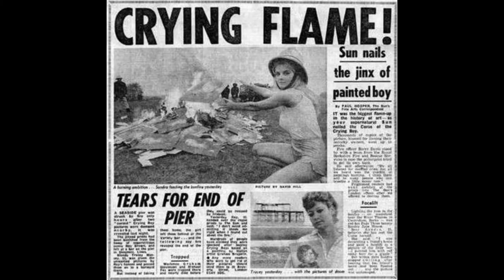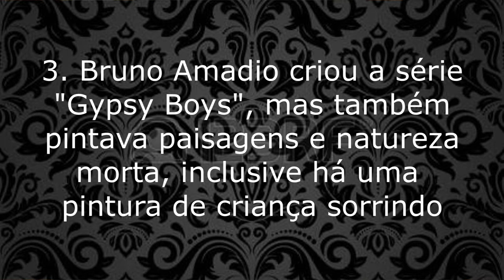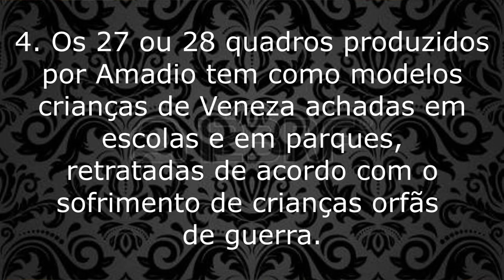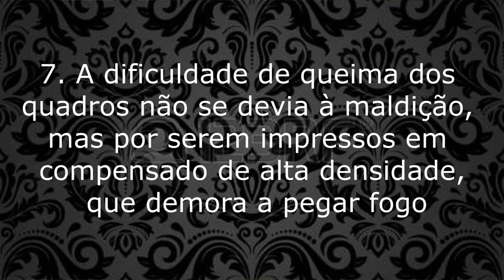#07 Quadros das crianças que choram (Gypsy Boys)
Oi pessoal!  Hoje lhes trago mais um vídeo especial de mistério aqui no canal. Por acaso vocês já ouviram falar dos quadros da série "Gypsy Boys", ou quem sabe dos quadros amaldiçoados das crianças que choram... Pois bem hoje trarei um vídeo contando a historia por trás dessa maldição e minha opinião a respeito com base nas pesquisas realizadas. Espero que gostem.

Aproveitando o ensejo, tendo em vista a play de experiências sobrenaturais, se você tiver alguma experiência sobrenatural e queira compartilhar aqui no canal, envie um email para com o assunto “experiência sobrenatural” e eu postarei um vídeo aqui no canal na playlist correspondente.

Até o próximo vídeo aqui no canal!!

Thumbnail: Max Santana do grupo Assombrozes
Intro: Face Nistro